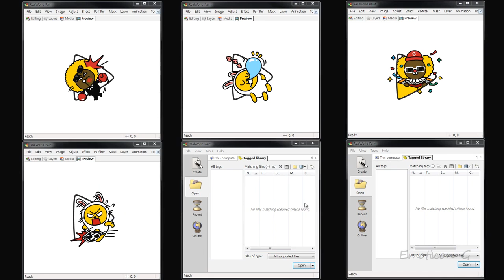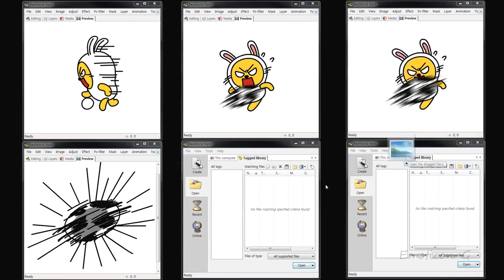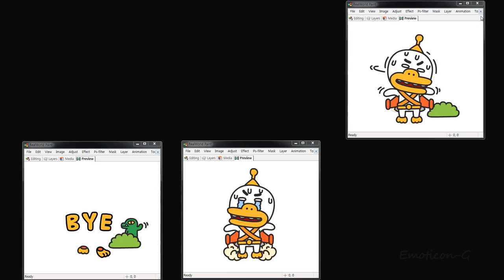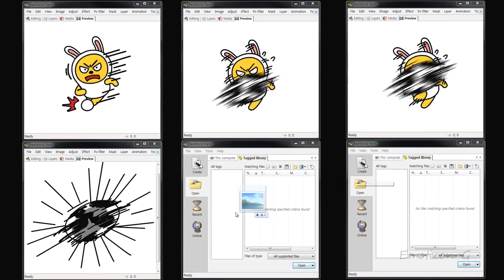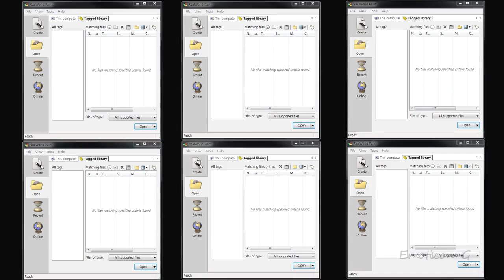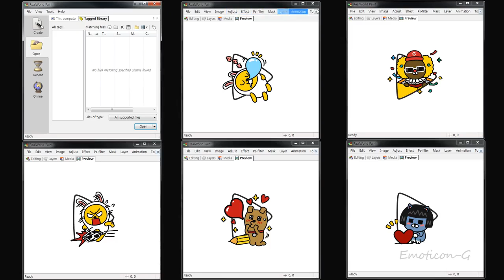Kakao Friends Animated Stickers 카카오프렌즈 움직이는 이모티콘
emoticon name(이모티콘 이름) : kakao friends s-con new open with you~ Kakaotalk LINE Character Animated Emoticons, 카카오톡 라인 캐릭터 움직이는 .

Kakao Friends, 카카오프렌즈, カカオフレンズ Animated Stickers, 움직이는 스티커, 움직이는 이모티콘.

Click the Caption button to activate subtitle! - Ep.876 : Movie Little Television / Confusing News / Knew This Would Happen .

4000원 투게더 아이스크림 이용해서 크리스마스 아이스크림 케익 만들어.